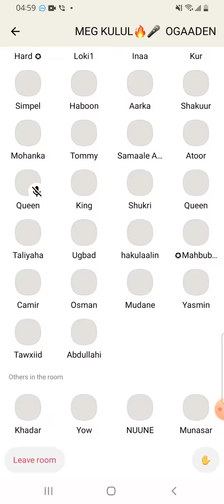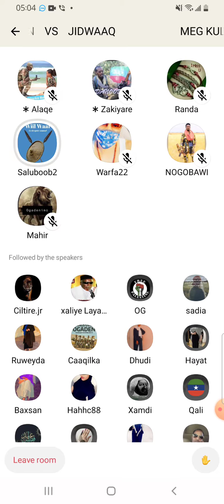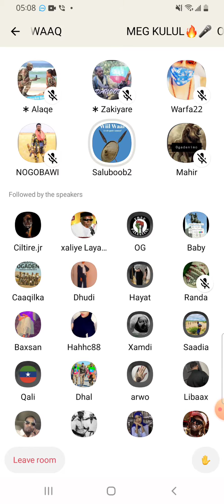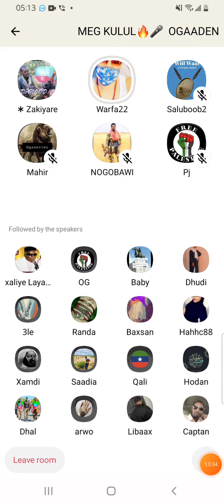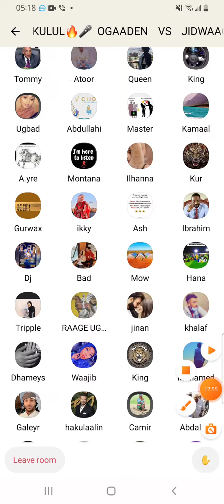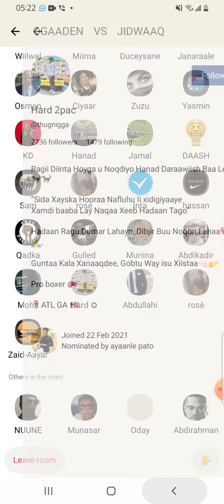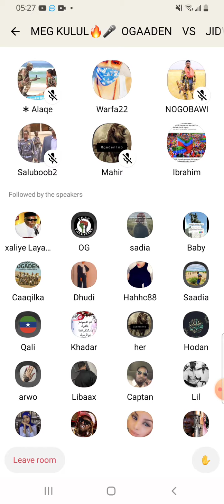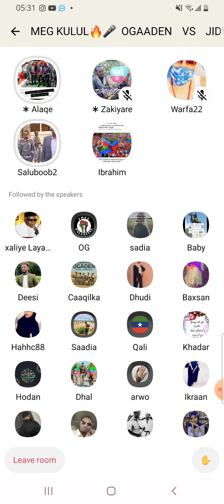Mek kulul Ogaadeen iyo Jidwaaq naaraha leyska waraabiyey🔥